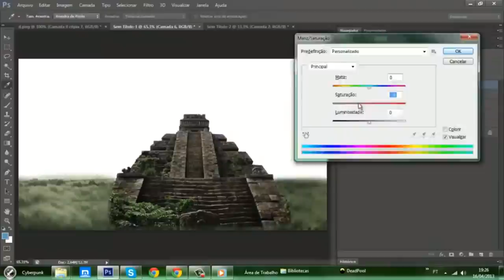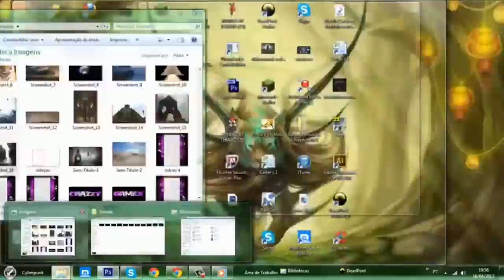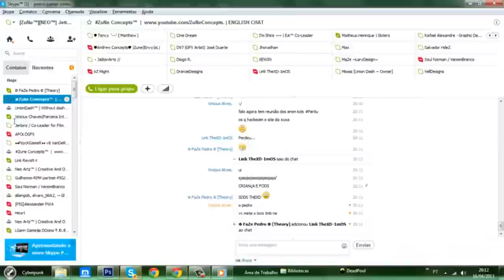Fly Jetty|PhotoManipulation|ColossusTemple|Vezon Entry